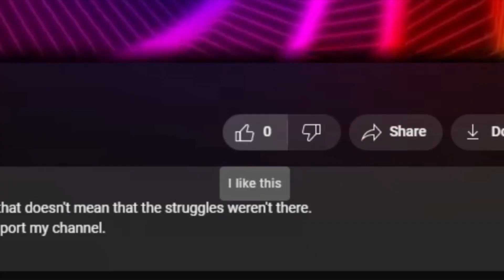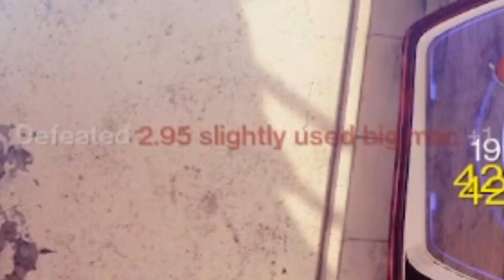Iron Banana - Destiny 2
Surprise, I'm not dead, but I did die a lot in this video. So since I haven't made any content in a while, I made the decision that while my friend Luis and I played some Destiny 2, why not make a video off of it. So enjoy watching us clap cheeks in the Iron Banner. Also don't ask me why the Destiny community calls it "Iron Banana", I don't have an answer for you.